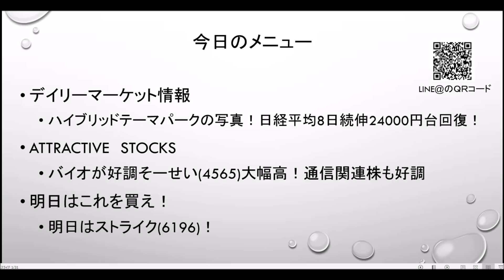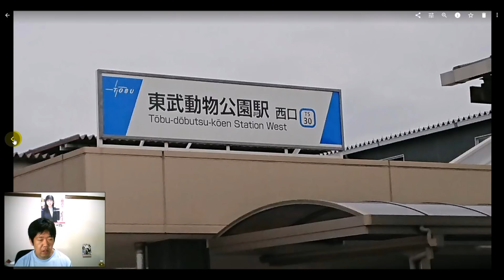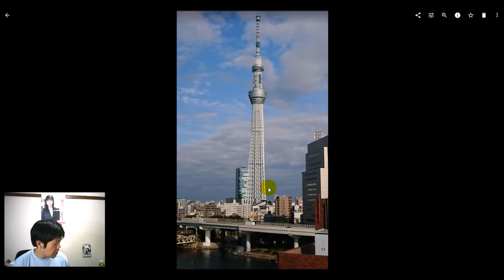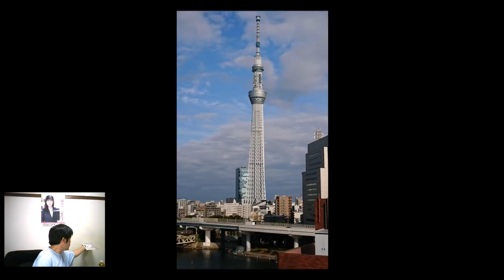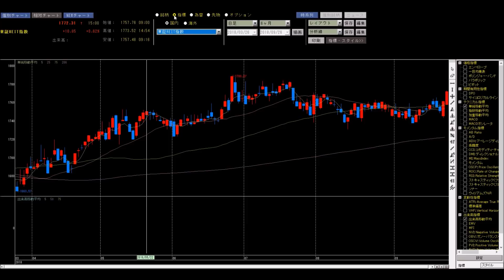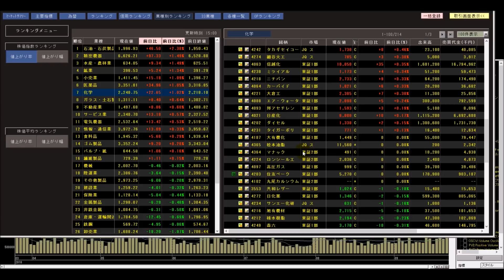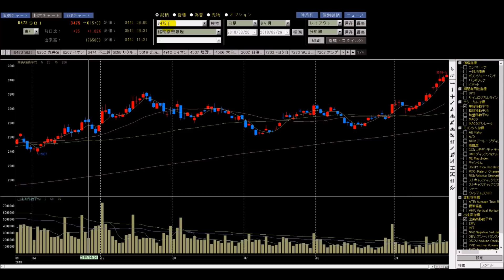【株】09.26 デイリーマーケット情報 日経平均8日続伸、24,000円回復！